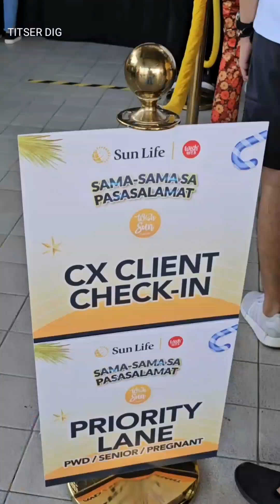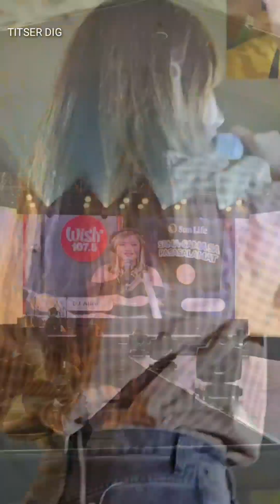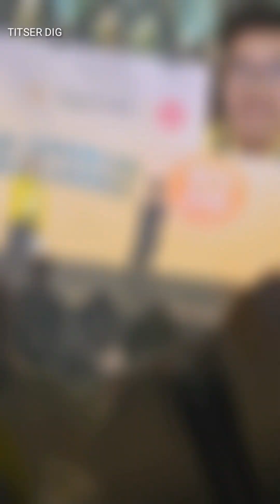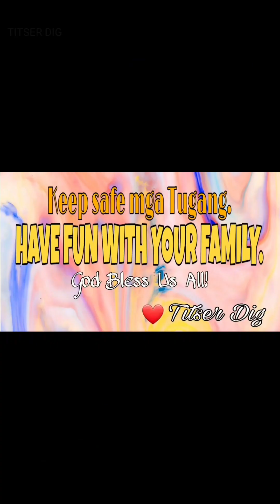SUN LIFE EXPERIENCE | SAMA SAMA SA PASASALAMAT | SUN LIFERS | IMAGO | BINI | BGYO | TITSER DIG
Sun Life Experience!

Thanks to our advisor Ma'am Chrisdie Bunag!